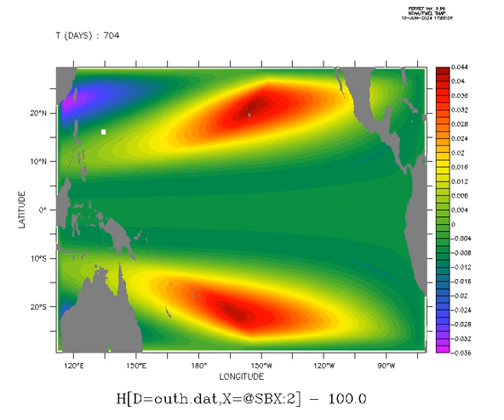Ocean Wave, how the rossby, kelvin and others...